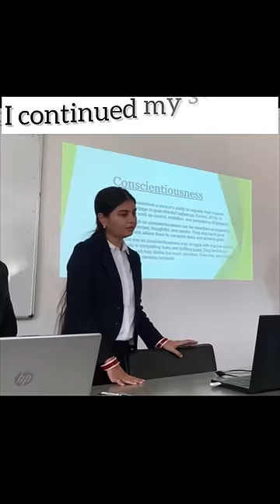My pregnancy journey| had a NORMAL DELIVERY